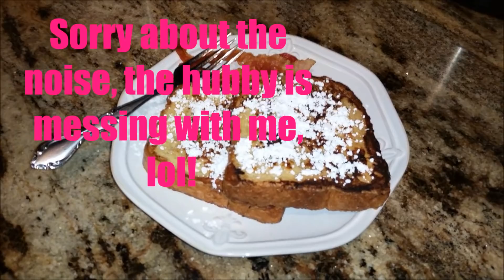PUMPKIN PIE SPICE FRENCH TOAST~FOODIE FRIDAYS!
Been making this for YEARS..but loved how it turned out with the pumpkin spice!  I might be converted!  Hope y'all enjoy! xoxo~Nicole

 French Toast Recipe:

Ingredients:
1/4 cup all purpose flour
1 cup milk
pinch of salt
3 eggs
1/2 teaspoon pumpkin pie spice (cinnamon for all year)
1 teaspoon vanilla extract
1 tablespoon white sugar
thick sliced bread

Directions:
Measure flour into a large mixing bowl or shallow dish.  Slowly whisk in the milk.  Whisk in the salt, eggs, pumpkin pie spice, vanilla extract, and sugar until smooth.
Heat some butter in a pan.  Soak bread slices in the mixture until saturated.  Cook bread on each side until golden brown/crispy.  Top with powdered sugar and syrup!